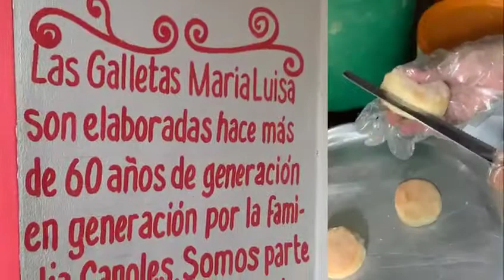Una María Luisa para endulzar tu vida